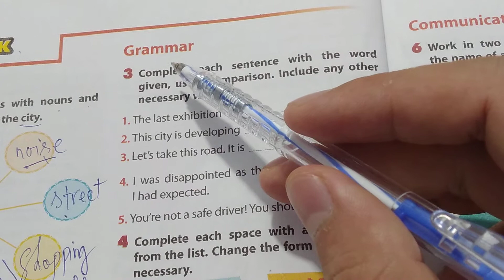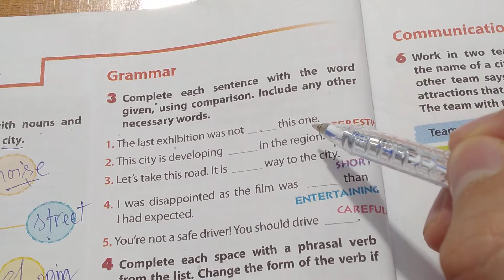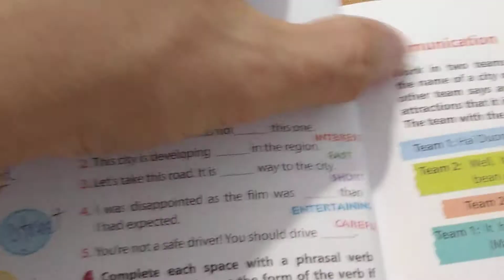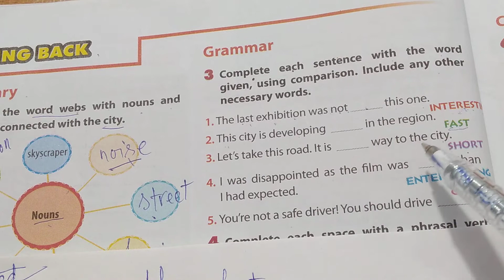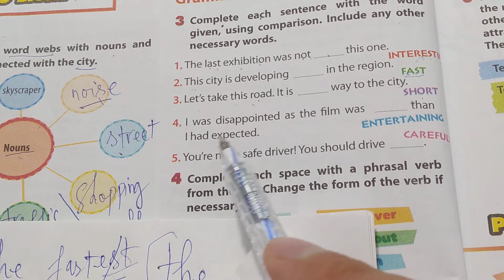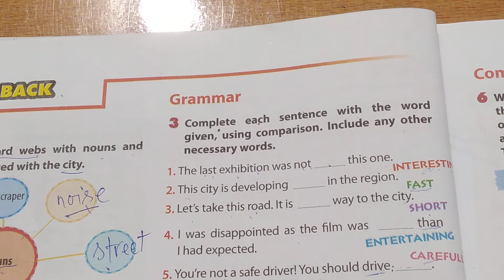Tiếng Anh lớp 9 (SGK mới) - Unit 2: City life - Looking back - Grammar 3 - Trang 24